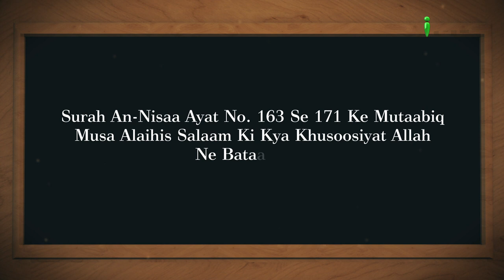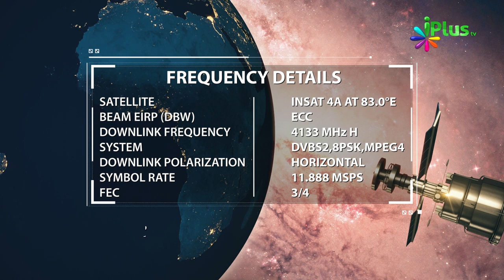Answer & Winner Name- Islamic Quiz - Aaj Ka Sawal 236 - iPlus TV